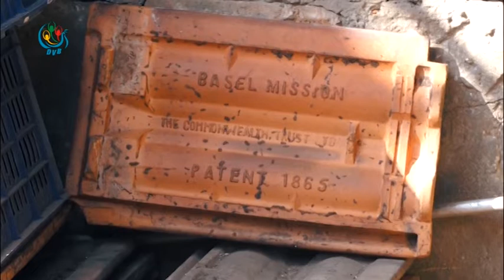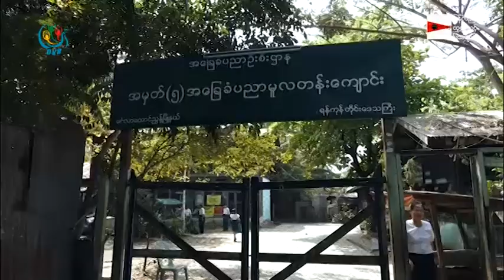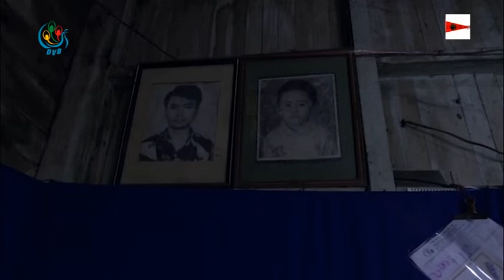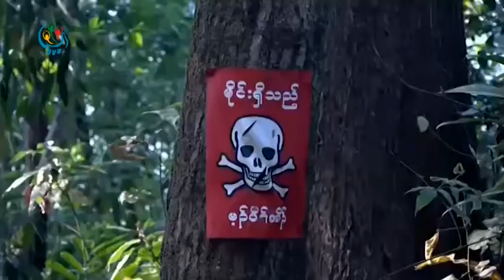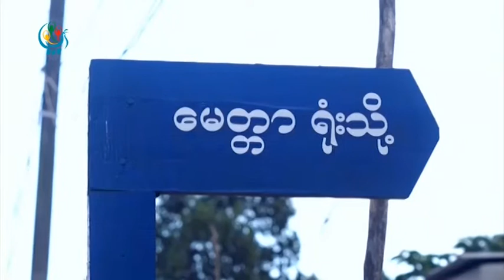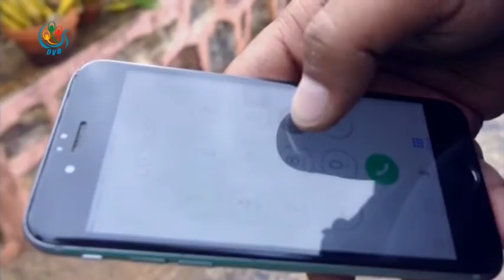DVB - ၾကမ္းခင္းေအာက္က ဘဝေတြအေၾကာင္း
ရန္ကုန္ၿမိဳ႕လည္က ဘူတာႀကီးကို မွီတည္ၿပီး ေနထုိင္ၾကတဲ့ ၾကမ္းခင္းေအာက္က ဘဝေတြအေၾကာင္း ဒီအပတ္ Close_up အစီအစဥ္မွာ တင္ဆက္ထားပါတယ္။